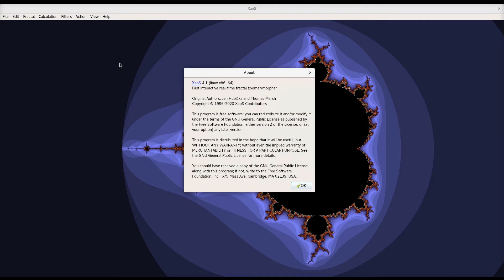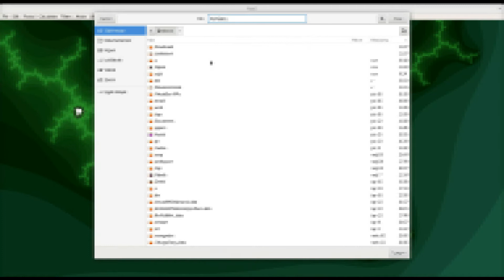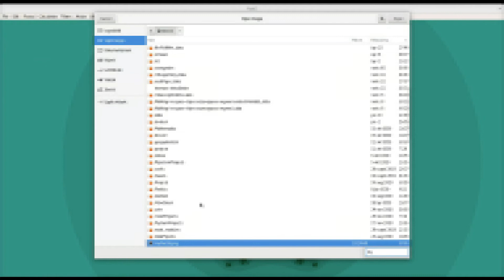XaoS 4.1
Demonstration of new features of XaoS 4.1